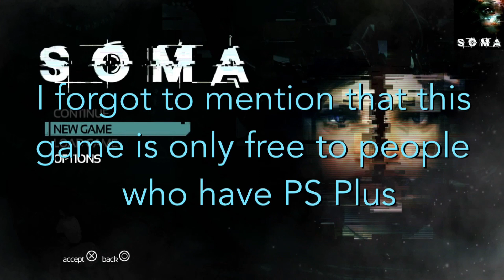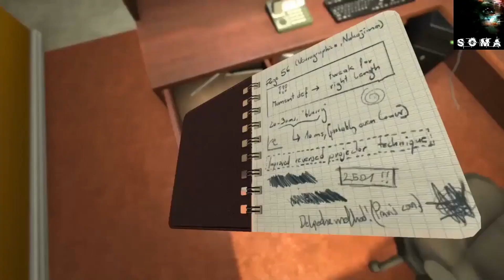This game is CREEPY! Playing Soma gameplay part!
Twitter @Rileythechannel my PS4 user name is Rileymax05 and my Xbox one username is Riley 05 my brothers youtube channel